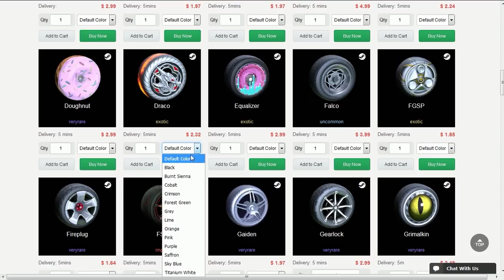O KARMA QUASE ATACOU NOVAMENTE NO ROCKET LEAGUE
Fala galera, Vagabbss aqui com mais um vídeo de Rocket League, e dessa vez jogando algumas partidas rankeds no modo 1v1 e 3v3. Será que venci? Espero que gostem do vídeo :)